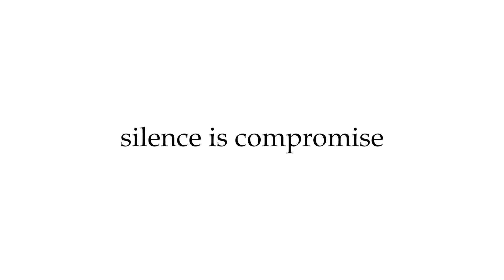രാജ്ഭവന്‍ മാര്‍ച്ച് എന്തിന് ?|Questionhour|Youtalk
എല്‍ ഡി എഫ് മാര്‍ച്ച് നടത്തിയത് കേന്ദ്ര സര്‍ക്കാരിനും ഗവര്‍ണര്‍ക്കുമെതിരെയെന്ന് പാലോട് സന്തോഷ്